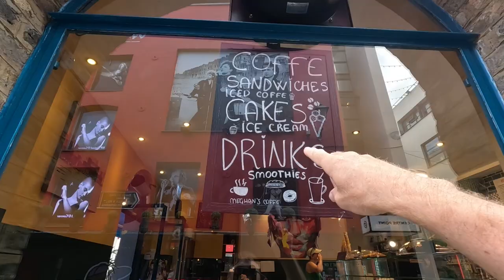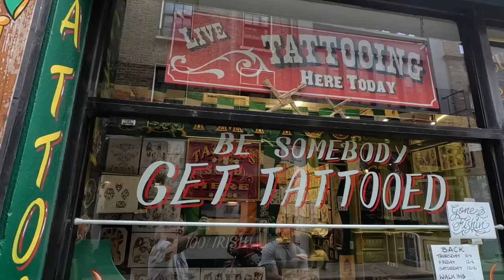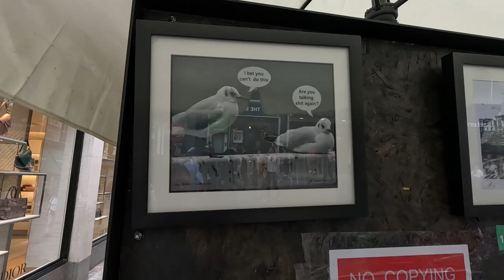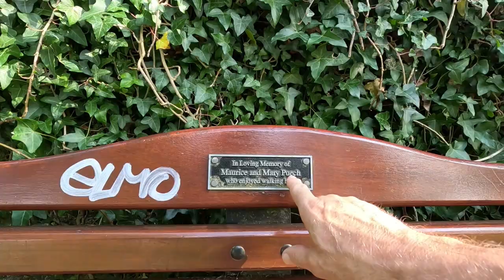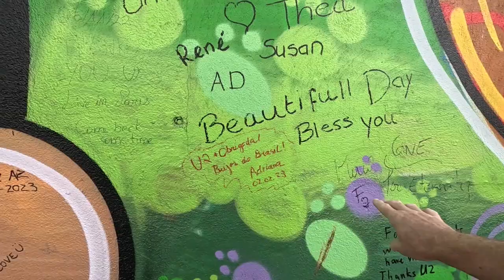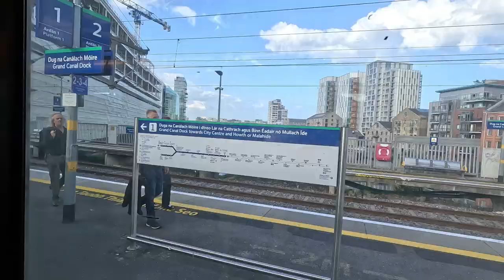DUBLIN WALK ALONG THE DODDER RIVER.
Beautiful day for a trip to Dublin City for a walk along the Dodder River on the southside of Dublin. The river originates in the Wicklow Mountains and enters the River Liffey at Grand Canal Docks.

FILMED ON A GOPRO HERO 11 BLACK + MEDIA MOD + RODE WIRELESS GO